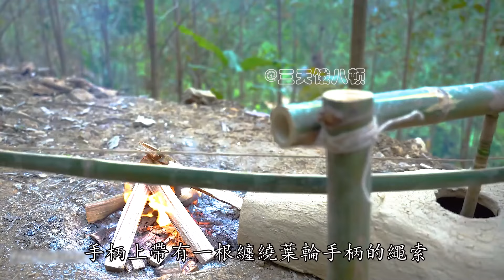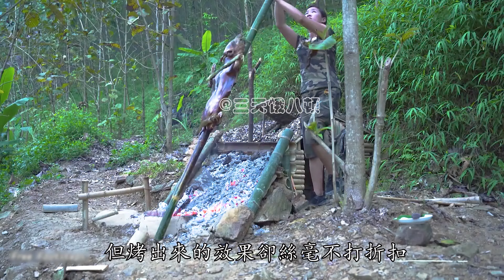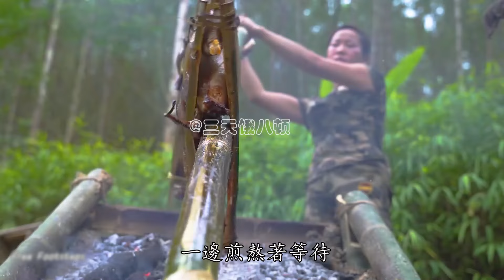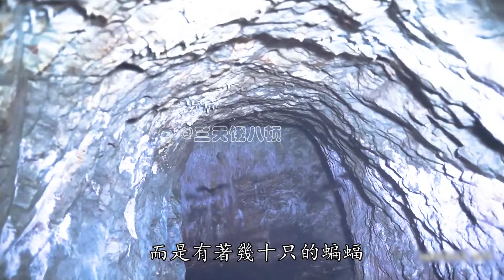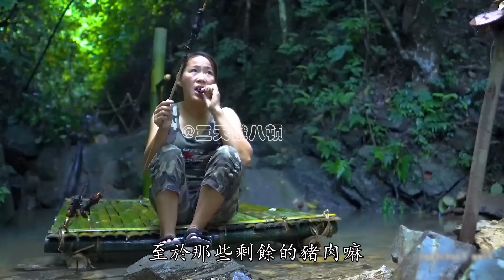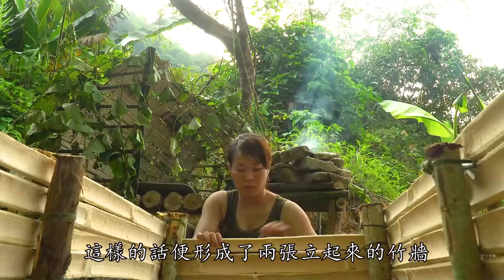一次看完之美女365天荒野求生全紀錄，捕捉野豬製作烤肉，抓河魚熏制烤魚，遭遇超大巨蟒，神秘山洞探秘，吃上極品豪豬肉，美女探秘荒野真是厲害！